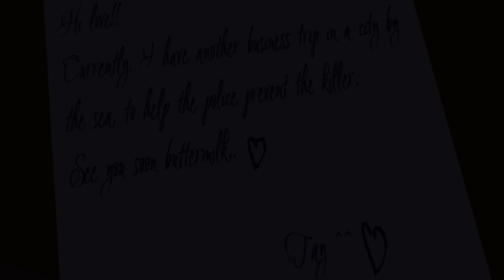Minecraft Animation Boy love// Who i choose [Part 22]// 'Music Video ♪